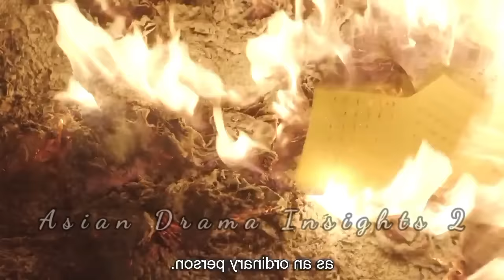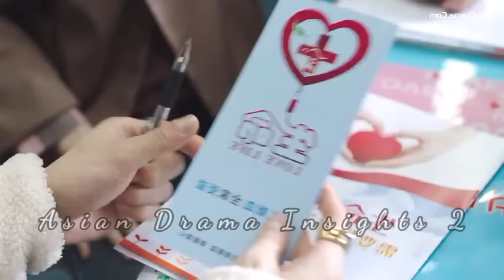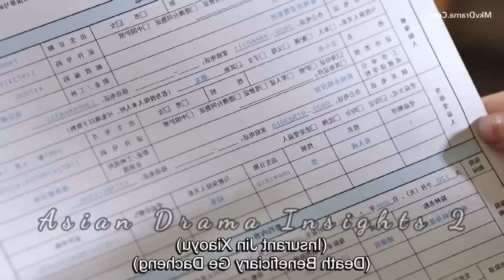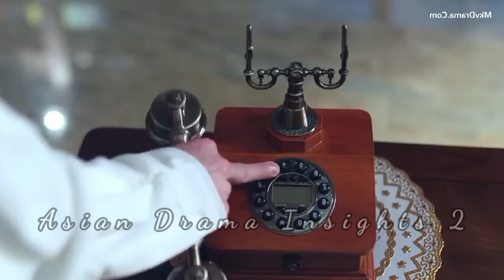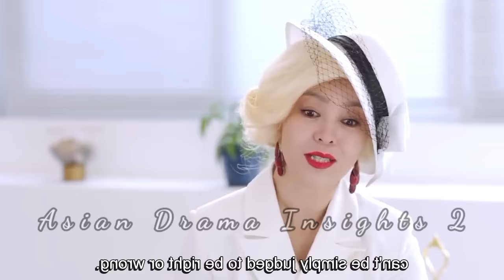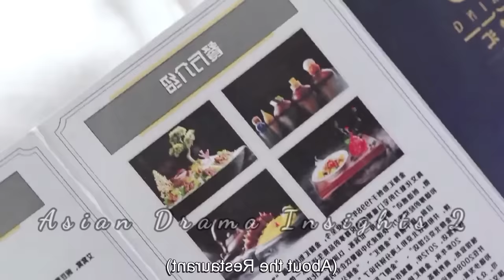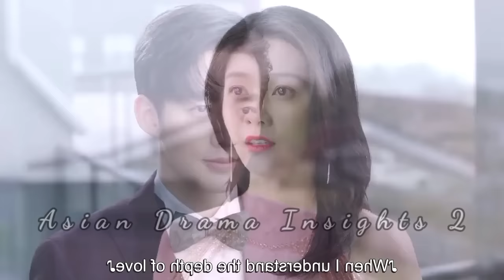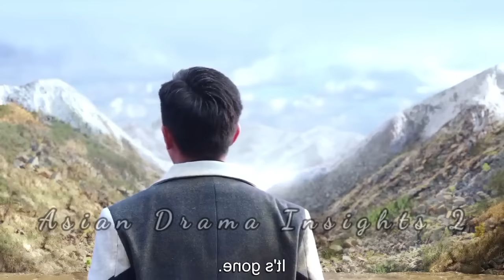A Billionaire Macho Guy falls in Love with a Poor Girl ... Full drama Explained in Hindi